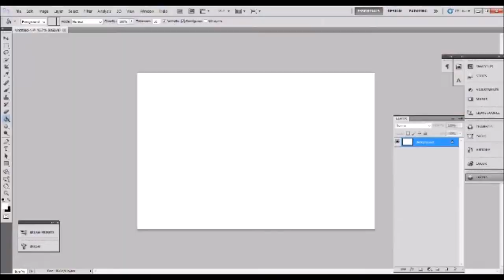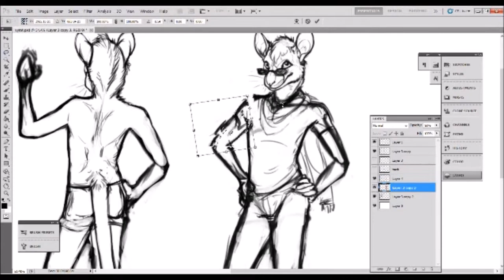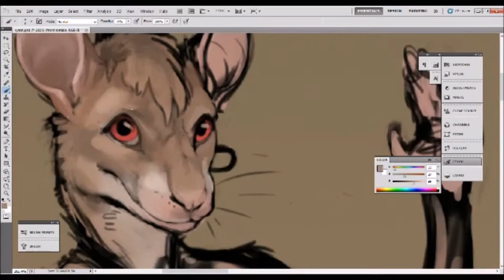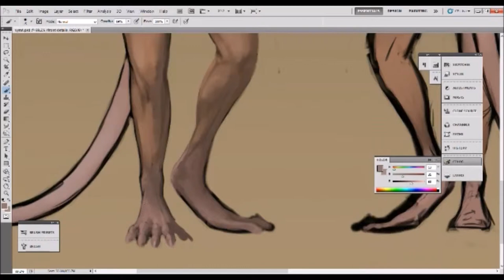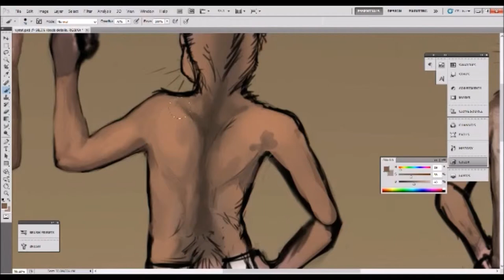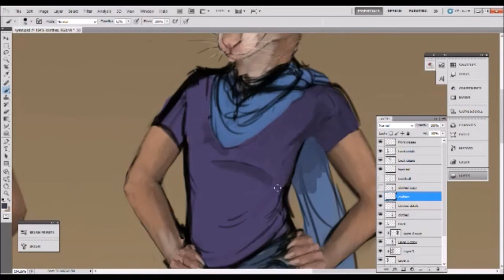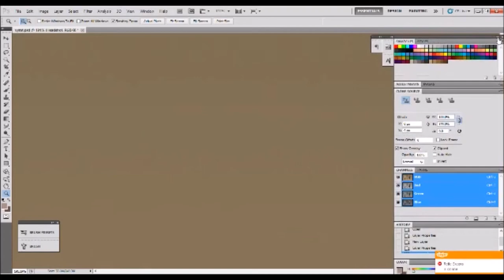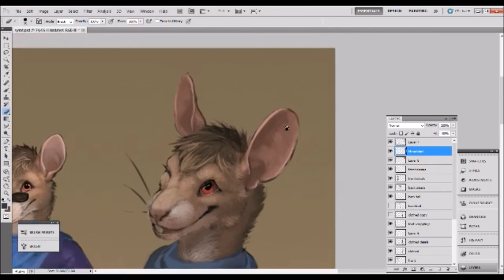Vry(7.5 H)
time lapse video of a Ref sheet commission of a ratboy named Vry
Time: 7.5

Not the best time lapse video I know xD Sorry about that!
Artist: Kirsten Victoria harper aka Tidma
Songs are: "DOTA" by Basshunter
"Strawberry  Fields Forever" from Across the universe film
"I Need a Life" by Born Ruffians